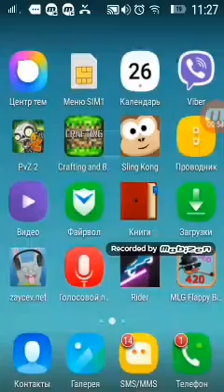Млг флепи берд играем